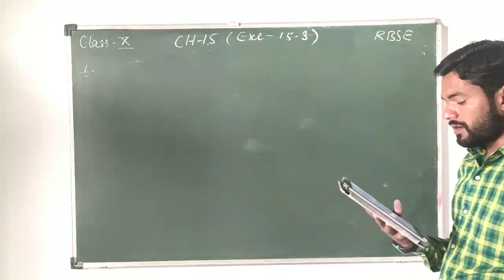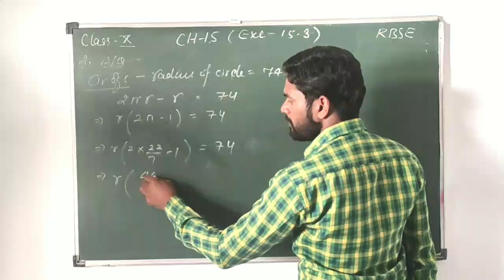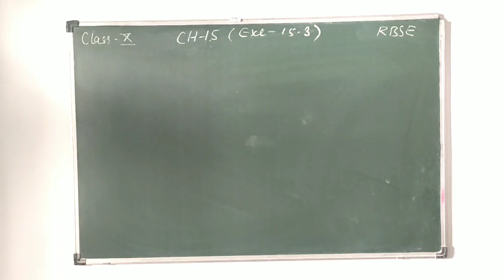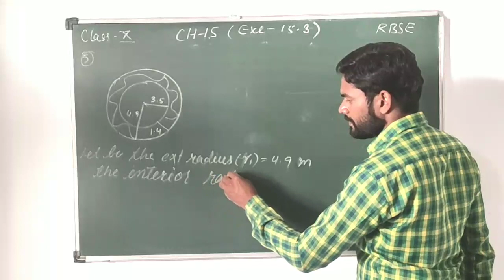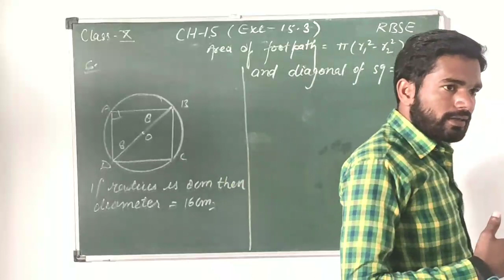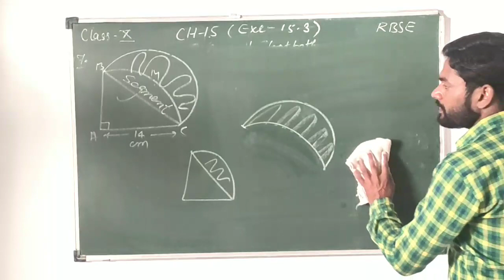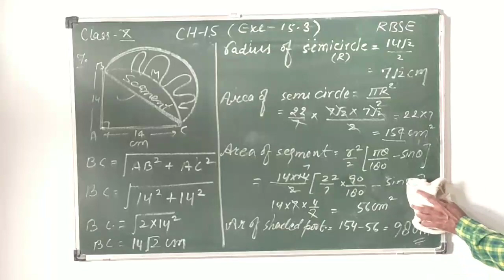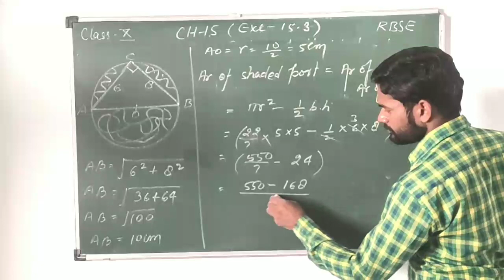class10 RBSE chapter 15 circumference and area of a circle Exercise 15.3 solutions and hints part 1